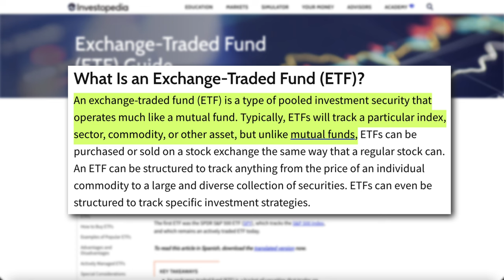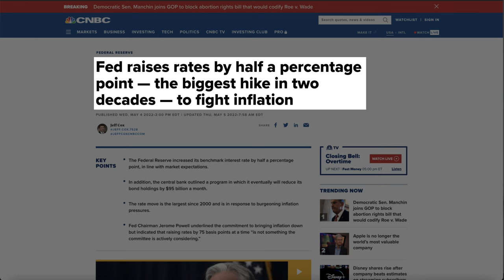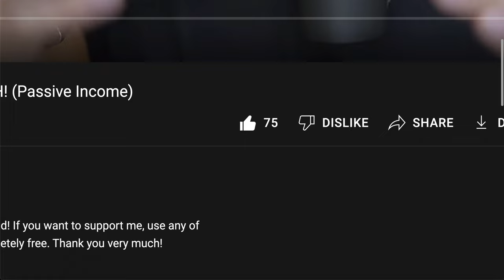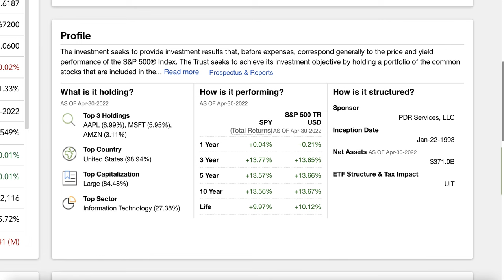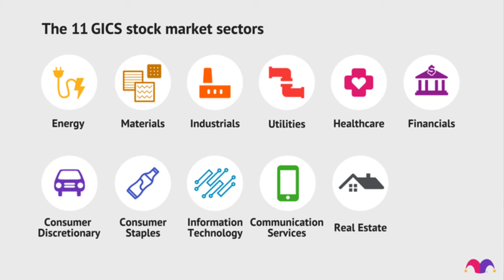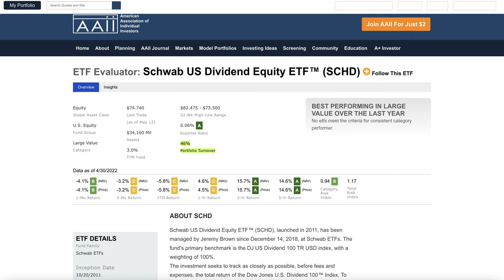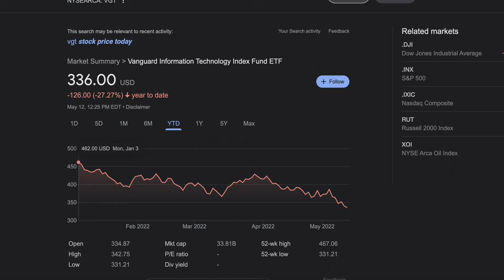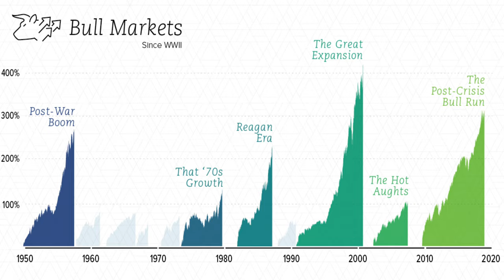Top 6 ETFs to Buy ASAP in 2022 and Hold Forever! (Massive Growth Potential)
Amazon Store:

MY  TOP 6  INDEX FUNDS:

1. INVESCO QQQ TRUST SERIES 1 – QQQ - The investment seeks investment results that generally correspond to the price and yield performance of the NASDAQ-100 Index®. To maintain the correspondence between the composition and weights of the securities in the trust (the "securities") and the stocks in the NASDAQ-100 Index®, the adviser adjusts the securities from time to time to conform to periodic changes in the identity and/or relative weights of index securities.

 2. SPDR S&P 500 ETF TRUST - SPY - The investment seeks to provide investment results that, before expenses, correspond generally to the price and yield performance of the S&P 500® Index. The Trust seeks to achieve its investment objective by holding a portfolio of the common stocks that are included in the index (the “Portfolio”), with the weight of each stock in the Portfolio substantially corresponding to the weight of such stock in the index.

 3. SPDR PORTFOLIO S&P 500 ETF - SPLG -  The investment seeks to provide investment results that, before fees and expenses, correspond generally to the total return performance of the S&P 500 Index. Under normal market conditions, the fund generally invests substantially all, but at least 80%, of its total assets in the securities comprising the index. The index is designed to measure the performance of the large-capitalization segment of the U.S. equity market.

4. SCHWAB US DIVIDEND EQUITY ETF – SCHD - The investment seeks to track as closely as possible, before fees and expenses, the total return of the Dow Jones U.S. Dividend 100™ Index. To pursue its goal, the fund generally invests in stocks that are included in the index. The index is designed to measure the performance of high dividend yielding stocks issued by U.S. companies that have a record of consistently paying dividends, selected for fundamental strength relative to their peers, based on financial ratios.

5. HEALTH CARE SELECT SECTOR – XLV - The investment seeks investment results that, before expenses, correspond generally to the price and yield performance of publicly traded equity securities of companies in the Health Care Select Sector Index. It generally invests substantially all, but at least 95%, of its total assets in the securities comprising the index. The index includes companies from the following industries: pharmaceuticals; health care equipment & supplies; health care providers & services; biotechnology; life sciences tools & services; and health care technology. The fund is non-diversified.

 6. CONSUMER DISCRETIONARY SELECT SECTOR SPDR FUND – XLY - The investment seeks investment results that, before expenses, correspond to the price and yield performance of publicly traded equity securities of companies in the Consumer Discretionary Select Sector Index. The Advisor employs a replication strategy. The index includes securities of companies from the following industries: retail; hotels, restaurants and leisure; textiles, apparel and luxury goods; household durables; automobiles; auto components; distributors; leisure products; and diversified consumer services. It is non-diversified.